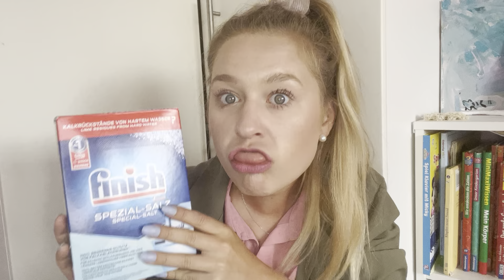Dm Haul XXL Haushalt Beauty Food und Kinderkram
In diesem Video zeige ich euch meinen Dm Einkauf voller Neuheiten aus der Drogerie, darunter fallen unsere Flohmarktsnacks sowie einige Beeauty Produkte, die aktuell im Angebot sind, Pflege und viele umweltfreundliche Neuheiten aus dem Haushaltsbereich.

Packstation 112
24145 Kiel

Oceansapart: Erhalte mit dem Code: cwpant  ab 49€ eine Pant gratis dazu. Kaufe beispielsweise einen Bra oder ein TShirt oder ein Top und mache dein Outfit mit der Pant komplett!

 @AlpenKraft  Wenn ihr über meinen persönlichen Link bestellt, spart ihr 15% auf das gesamte Sortiment bei Alpenkraft. Der Discount wird automatisch an der Kasse berechnet.

Pomélo+Co.

Salted Beauty:
Ihr könnt mit dem Code: CHRISSYYT 50% sparen und bekommt sogar noch ein Freegift dazu :) * dieser ist 2 Wochen gültig, danach spart ihr ganze 45%

Happyglam: Mit meinem Code: HappyChrissy spart ihr bis 30% auf alles im Shop.

Twistshake:
Übrigens bietet   @Twistshake   momentan 50% auf das gesamte Sortiment. Mit meinem Code: 20christinhass könnt ihr zusätzlich 20% auf alles sparen 😍

10% sparen mit dem Code:   XIX9WBD
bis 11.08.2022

  @Zeelool  Billen:
mit meinem Code: christin10 könnt ihr auch noch ganze 10% sparen!!

Meine Bilder von Desenio:
Code : XV08TJD  spare 45%